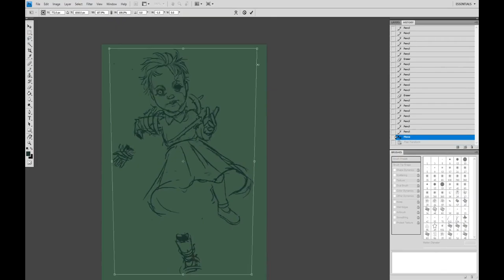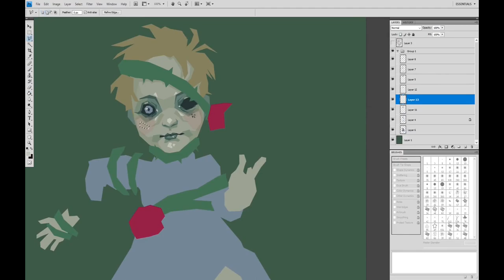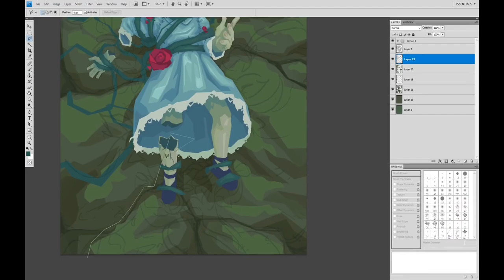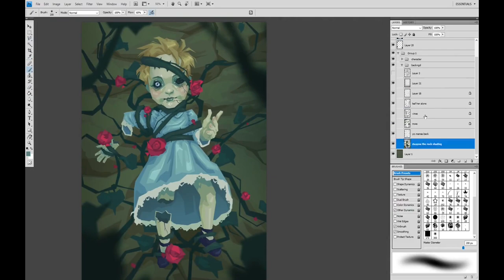Twisting Vines - Telephone Collab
I participated in a telephone collab! It's essentially a sequential "draw this in your style" but you don't see any of the drawings except for the one directly prior to your own until the whole collab is finished, so the transformition from the original to the final is a surprise!

RobbieRatTrap69: this one is me don't make fun of my discord name

Turn Off Your Light Mister Moon Man (1910)
 - Jack Norworth and Nora Bayes